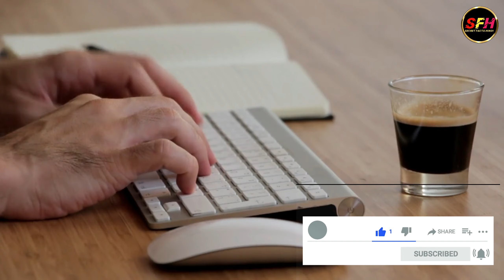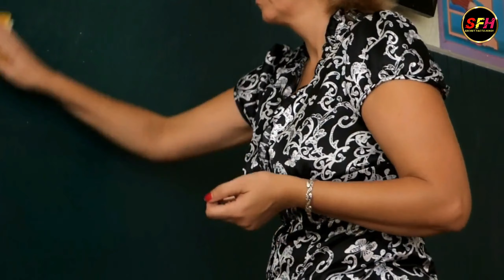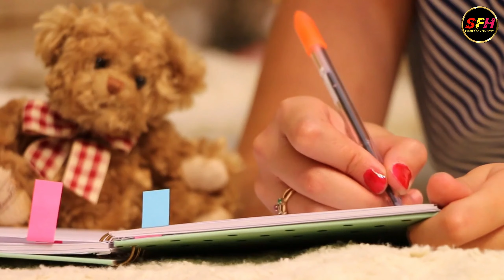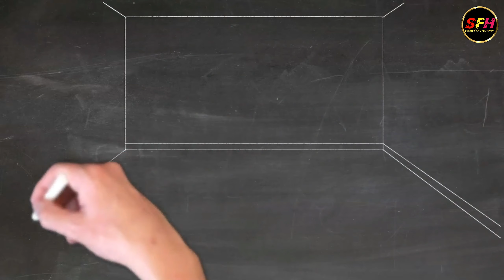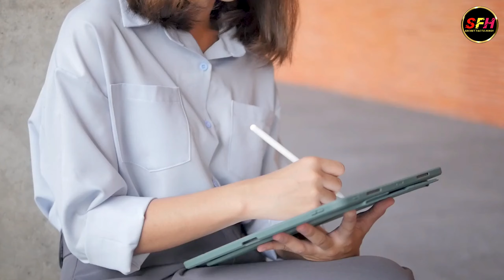How to Improve Handwriting || Handwriting Kaise Sudhare || HandWriting को खूबसूरत कैसे बनाए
How to Improve Handwriting || Handwriting Kaise Sudhare || HandWriting को खूबसूरत बनाओ || secret facts hindi  ||

Secret Facts Hindi
@Secret Fact Hindi

 owner account
Instagram_
1. This video has no negative impact on the original works (It would actually be positive for
 them)
2. This video is also for teaching purposes.
 3. It is not transformative in nature.
4. I only used bits and pieces of videos to get the point across where necessary.

Hand Writing को खूबसूरत बनाओ SECRET .

प्रकृति मल्ला कि हैण्डराइटिंग का सीक्रेट | How t...

लिखावट कैसे सुधारें | How To Improve Our...

How Does Board check your Copies?...

How to Improve Hendwriting || Hendwri...

How to improve Handwriting 15 Practic..

Beginners Handwriting practice | Learn...

english writing

पढ़ा हुआ भूल जाते हो ऐसे पढ़ो - study motiva.
लिखावट कैसे सही करे
जल्दी जल्दी लिखने की practise kaise करे
handwriting kaise sahi kare
new Skill Best trick Improve your writing skills
exam ki no tention
jaldi se jaldi kisi bhi Exam ko crack kaise kare

हैंडराइटिंग कैसे सुधारें | How to Improve
Handwriting

HandWriting को खूबसूरत बनाओ - IMPROVE WRITING skill